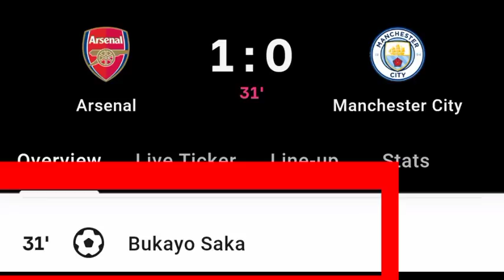Bukayo Saka Goal Vs Manchester City | Arsenal Vs Manchester City | 1-0